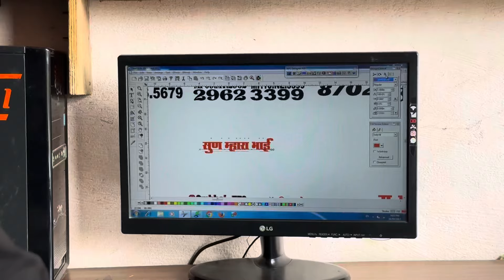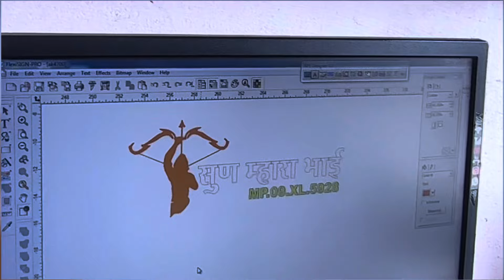YE KYA HUA MAMMY KO AJ 😅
Ye kya hua mammy ki aj

Nimadi vlog
Pratap bhai vlog
Nimad ka chhora
Nimadi pratap